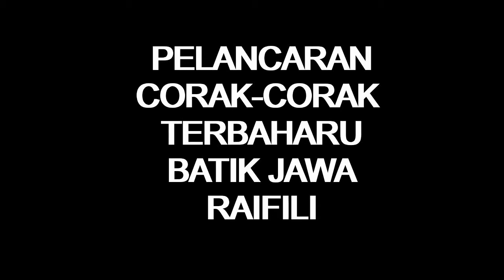BATIK RAIFILI 2708200922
Pelancaran corak-corak Terbaharu Batik Jawa Raifili